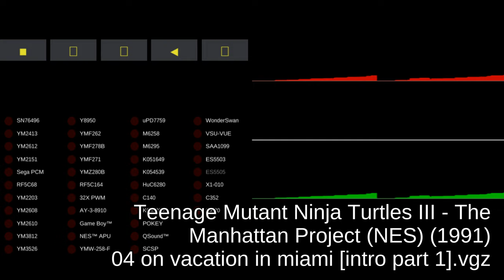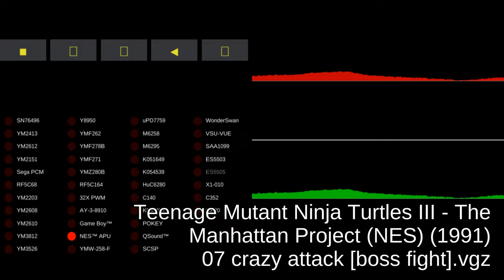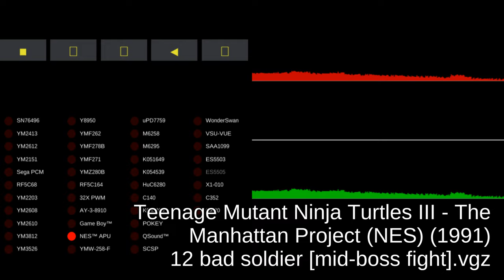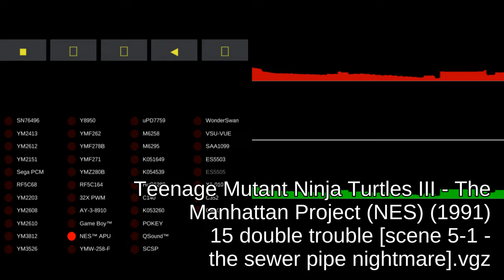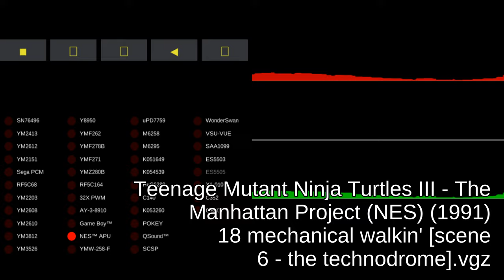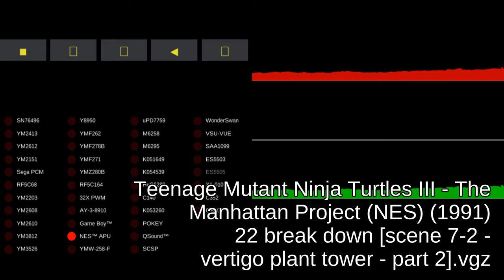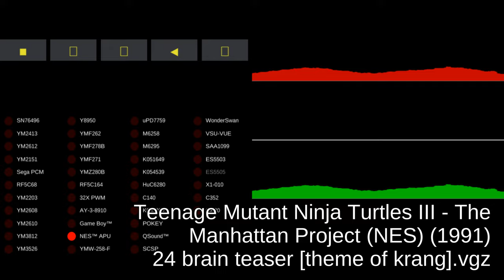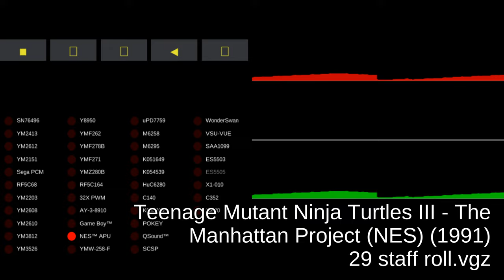Teenage Mutant Ninja Turtles III - The Manhattan Project (NES) - Video Game Music - MAME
00:00:00 01 opening.vgz
00:00:19 02 cowabunga! [press start].vgz
00:00:24 03 select your turtle.vgz
00:02:25 04 on vacation in miami [intro part 1].vgz
00:04:26 05 bummer dudes, it's shredder! [intro part 2].vgz
00:04:57 06 let's go turtles [scene 1 - ft. slaughterdale beach].vgz
00:06:58 07 crazy attack [boss fight].vgz
00:08:59 08 scene clear.vgz
00:09:07 09 scene clear cutscene.vgz
00:09:18 10 move out [scene 2 - the typhoon tidal pool].vgz
00:11:19 11 bridge of danger [scene 3 - brooklyn bridge is falling down].vgz
00:13:20 12 bad soldier [mid-boss fight].vgz
00:15:21 13 mid-scene clear.vgz
00:15:28 14 city of half shell [scene 4 - welcome to the jungle].vgz
00:17:29 15 double trouble [scene 5-1 - the sewer pipe nightmare].vgz
00:19:30 16 approaching leatherhead [scene 5-2].vgz
00:21:31 17 into the technodrome [scene 6 intro cutscene].vgz
00:21:40 18 mechanical walkin' [scene 6 - the technodrome].vgz
00:23:41 19 tatsujin [battle with shredder].vgz
00:25:42 20 shredder is getting away! [scene 7 intro cutscene].vgz
00:25:50 21 turtle power [scene 7-1 - vertigo plant tower - part 1].vgz
00:27:51 22 break down [scene 7-2 - vertigo plant tower - part 2].vgz
00:29:52 23 theme of half shell [scene 8 - krang's spaceship].vgz
00:31:53 24 brain teaser [theme of krang].vgz
00:33:54 25 super shredder intro.vgz
00:34:03 26 the final battle [super shredder].vgz
00:36:04 27 ending cutscene.vgz
00:36:25 28 cast.vgz
00:37:36 29 staff roll.vgz
00:38:37 30 game over.vgz
00:38:46 31 unused theme.vgz